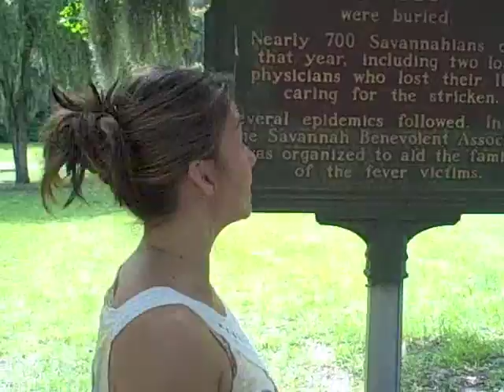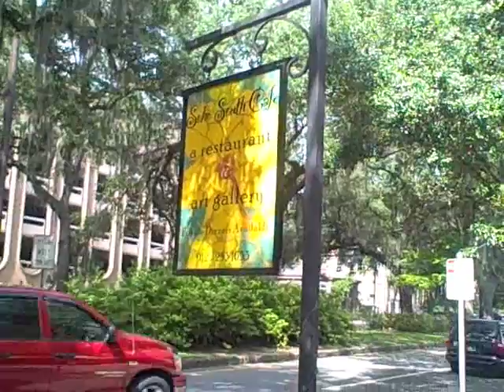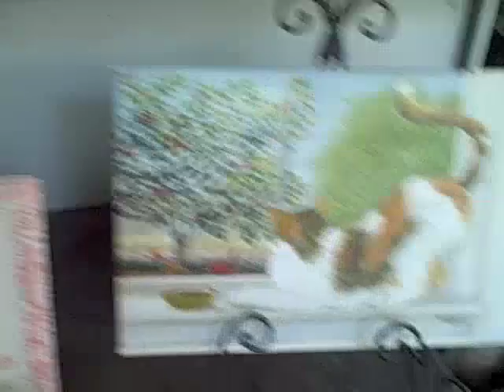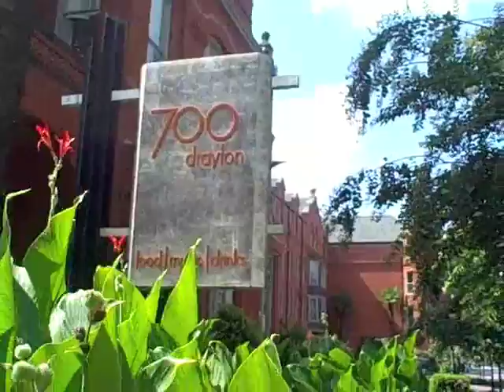Savannah '10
Mary Kay and I explore the sights and (mostly) tastes in historic Savannah. I used my li'l Flip video camera on our day excursions. I didn't have a light so I didn't film our nights. Had a GREAT time! -Brett